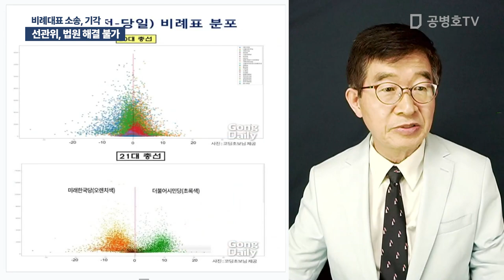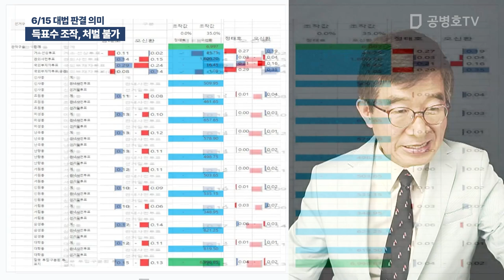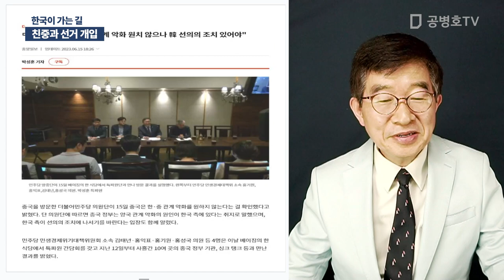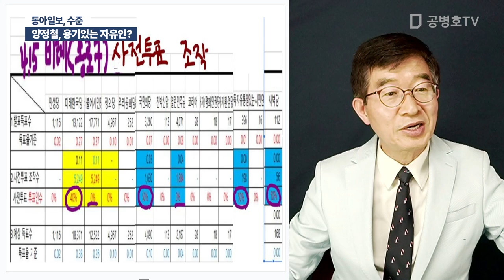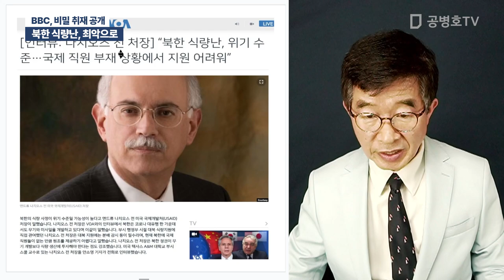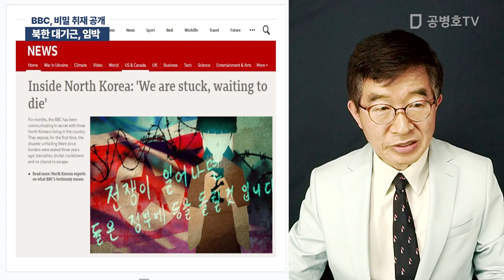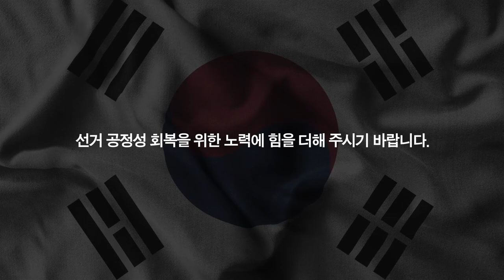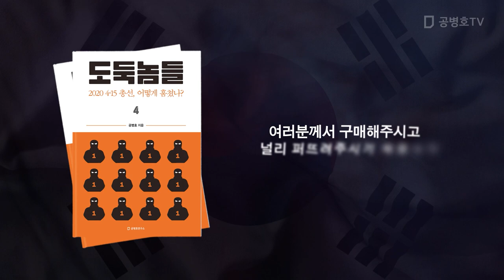"대법관, 정당투표 덮자" / 방송: 06 / 16 / 2023 [공병호TV]